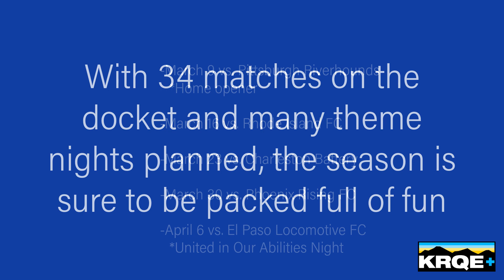New Mexico United releases 2024 season schedule